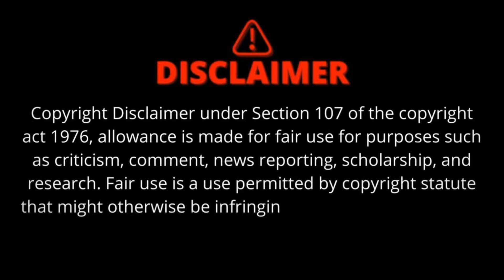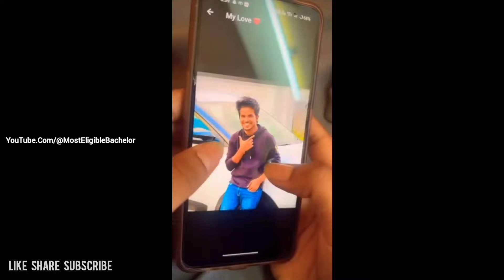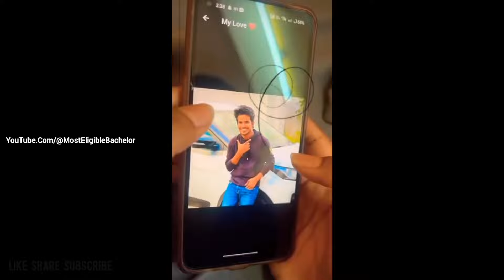Rotha Performance Comedy Troll Part 1 || Most Eligible Troller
Most Eligible Troller